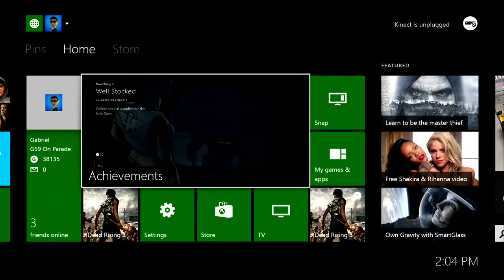Dead Rising 3: Fallen Angel - Well Stocked / Shakedown